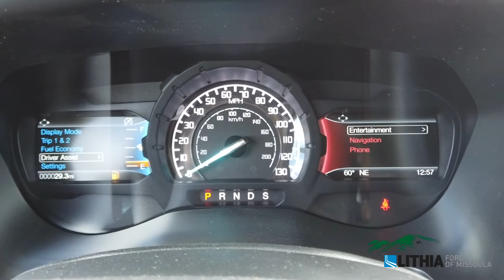2021 Ford Ranger LARIAT - MLD44292